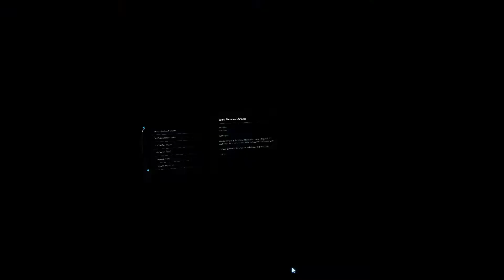Die Arche Natanus - #159 🌟 Mass Effect: Andromeda 🌟 Let's Play Mass Effect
Alle Folgen von ME Andrommeda :
Heute finden wir die trurianische Arche.

Mass Effect: Andromeda ist nunmehr das 4. Spiel der Mass Effect Reihe, die Trilogie um Commander Sheppard und die Reaper haben wir Millionen von Lichtjahre hinter uns gelassen.
In der Andromeda Galaxis treten wir nach einer 600 Jahre langen Reise eine Suche nach einem neuen zu Hause an.
Doch unsere Ankunft verläuft alles andere als reibungslos.

Mass Effect: Andromeda ist ein Action-Rollenspiel mit Third-Person-Shooter-Elementen aus dem Hause BioWare. Es erschien am 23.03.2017 unter den Publisher EA .

Ich bin ein sehr großer Fan der Mass Effect Reihe und hoffe Mass Effect Andromeda kann dich und mich eben so sehr mit reißen wie die Vorgängerteile. (Die ihr natürlich ebenfalls als LP auf meinem Kanal findet.)

Euer Blackmask vom Kanal "Ultrablackmask"